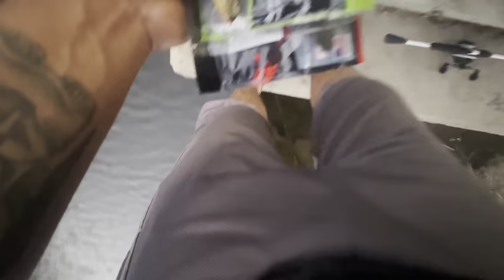Whiskey slough delta bass fishing (the back spillway)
Trying out a spillway in the back of whiskey slough to see what I can catch. Hope you guys enjoyed the video!